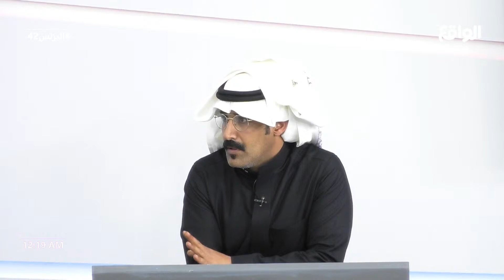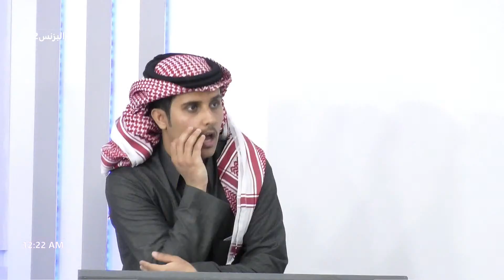خصم ١٠٠٠ سهم على فيصل بسبب تغشيشه لمسفر